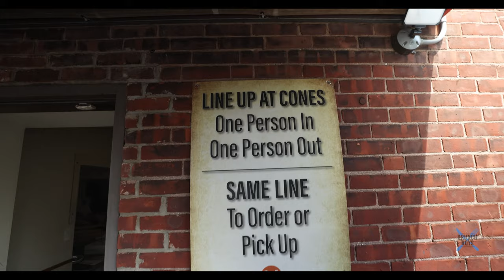Canon EOS R5 Vlog Test! What is the Best New Haven Pizza? | Brunch Boys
Here we go! Putting the Canon EOS R5 to the test again, this time seeing how it handles a full day of vlog shooting! Does it overheat? I went with Rayna Greenberg of @GirlsGottaEat to find what is the best New Haven Pizza between the "Holy Trinity" of New Haven spots: Frank Pepe, Sally's Apizza, and Modern Apizza! Along the way we met up with local news reporter and Connecticut Food expert Suzie Hunter so chow down on our Clam Pies!

BRUNCH BOYS is a new media company founded and operated by Jeremy Jacobowitz focused on everything BRUNCH! That means food, lifestyle, travel, events and more that Jeremy has carefully curated based on his own passions. With over 480K followers across all platforms including Instagram, YouTube, Tiktok, Twitter, Facebook and theBrunchBoys.com. Jeremy shares his love of brunch through original videos, photography and blog posts.